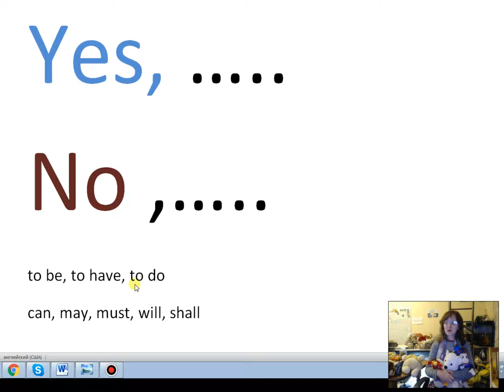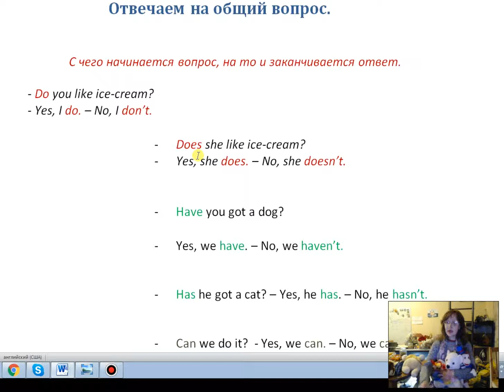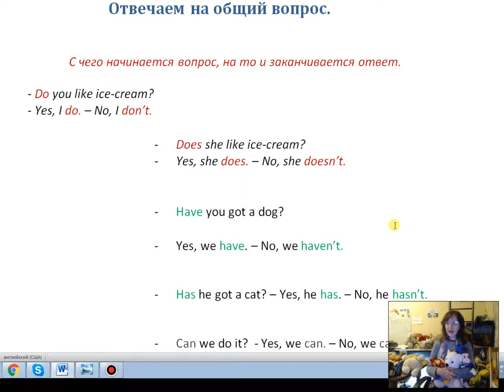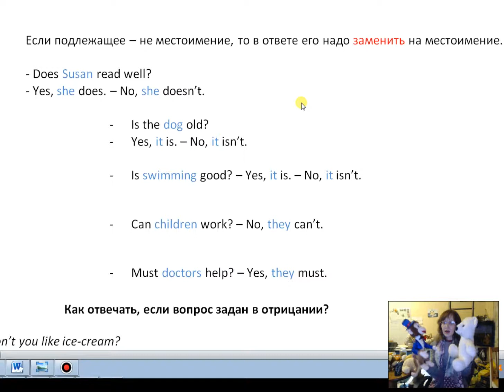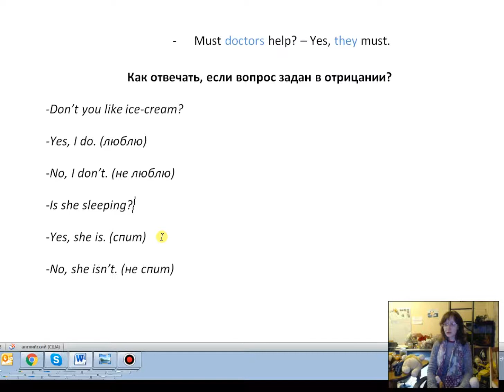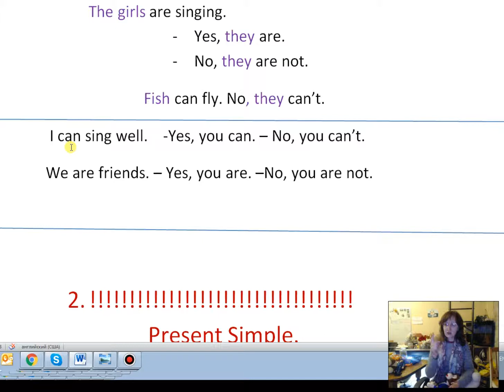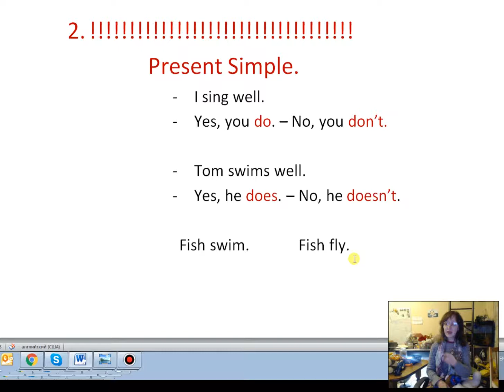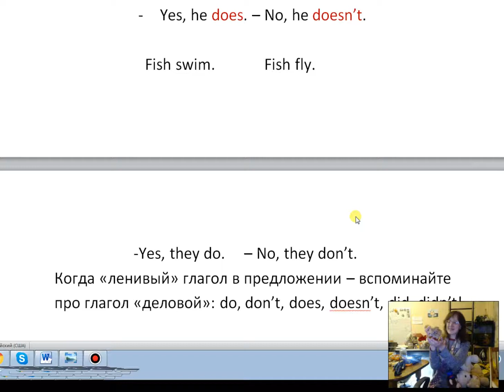28.Краткие предложения, начинающиеся со слов "Yes" или "No".("живая" грамматика англ.яз.)